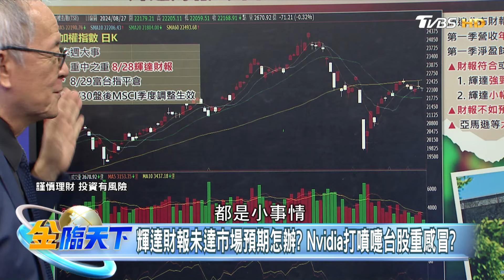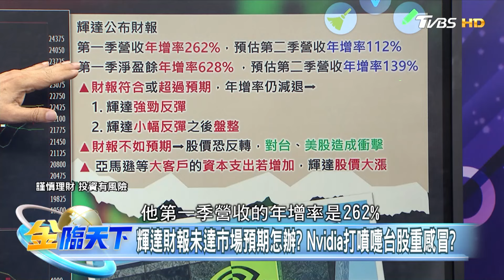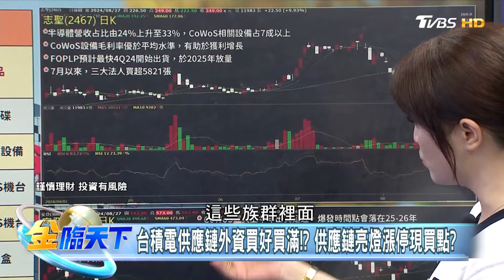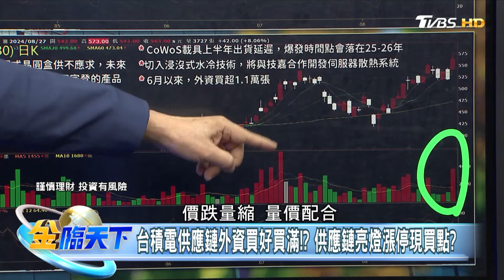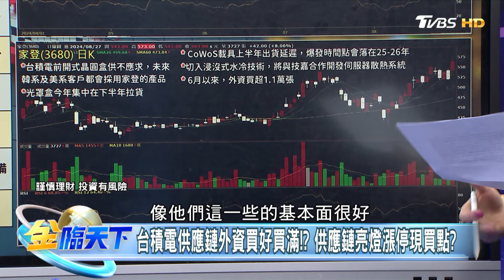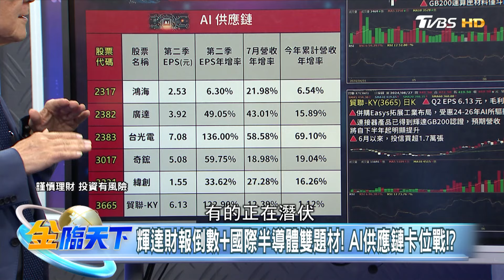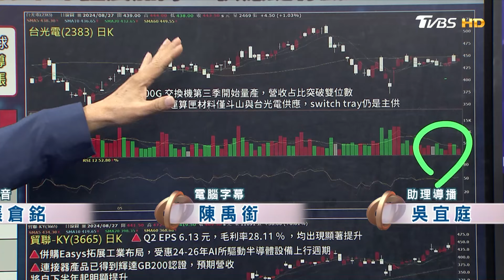【精華】輝達財報公布在即既期待又害怕被傷害？牽動台股後市！？ 外資點讚！「台積電供應鏈光環」多檔概念股亮燈漲停！ 李永年 @tvbsmoney 20240827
📍重點筆記📓
輝達財報未達市場預期怎辦？ Nvidia打噴嚏台股重感冒？
台積電供應鏈外資買好買滿！？ 供應鏈亮燈漲停現買點？
輝達財報倒數+國際半導體雙題材！AI供應鏈卡位戰！？

📍熱門主題📍
99%美國人明年財務更糟 高利率帳戶卻不用 台美AI大漲救經濟 看波浪位階找趨勢族群｜金臨天下 完整版 20231208